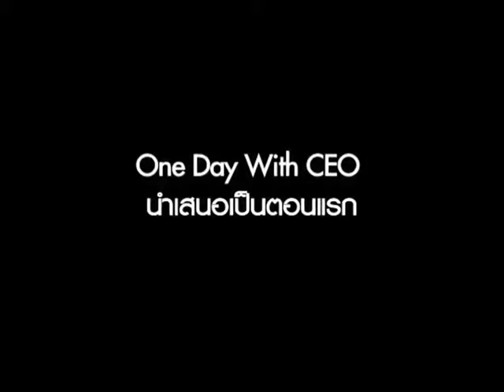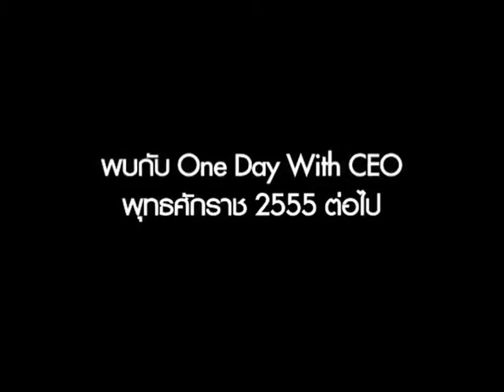One Day With CEO สวัสดีปีใหม่ 2555 ตอนที่2 1/4